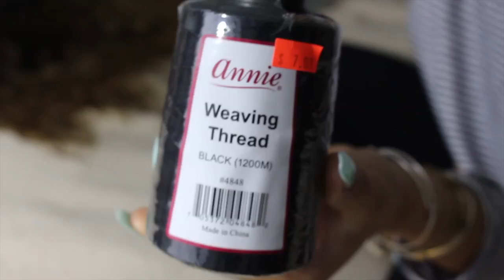Making a Full Wig with Closure + band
Hair Info:
Bleuribbonhair.com
Brazilian Afro Curly
1x12, 2x14, 1x12 Closure
Discount: Belle